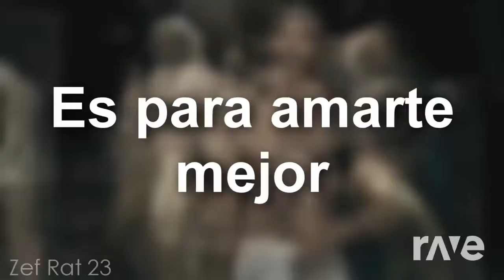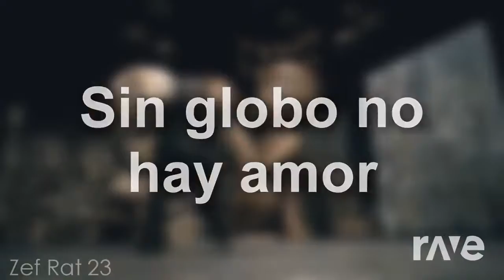[ST⁐PV] - EVIL B😈Y FROM HEAVEN - [Frenchcore]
Made by Sven Tastic & Per Vitin